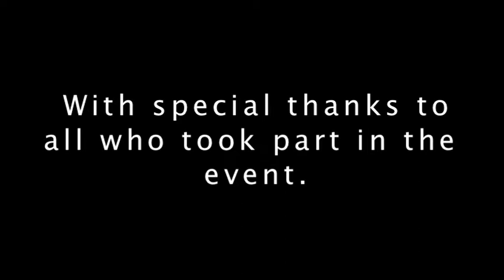Haiti Cuba Solidarity gig.mov